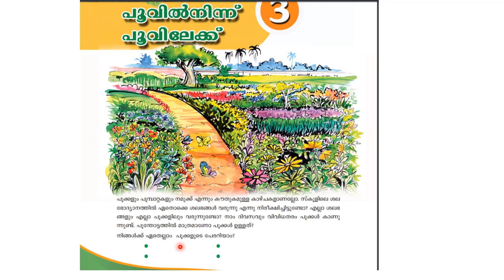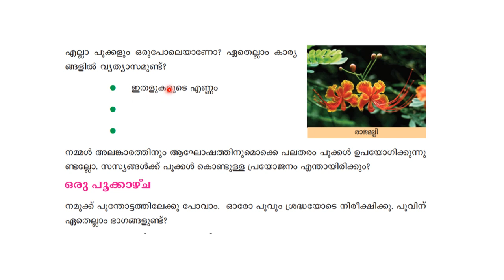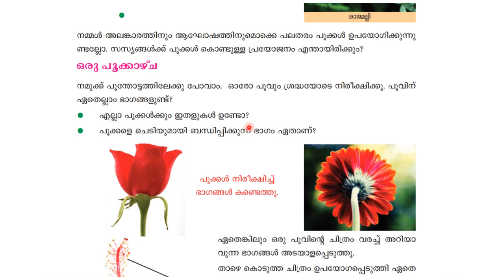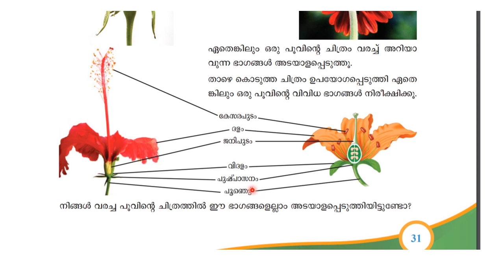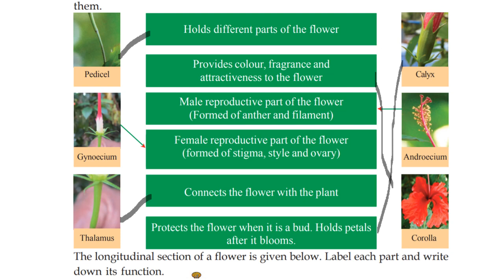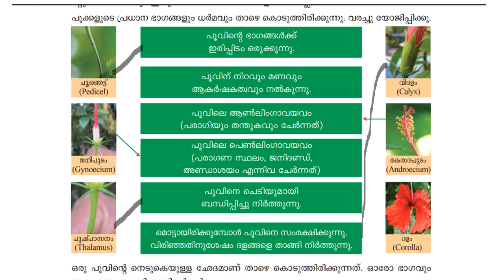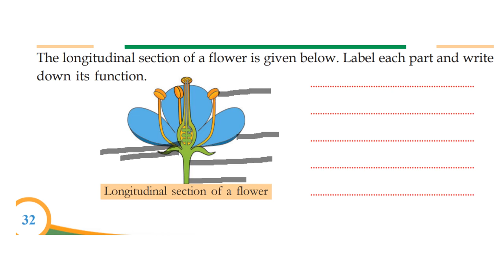CLASS 6 BASIC SCIENCE WORKSHEET/SEP 7/FLOWER TO FLOWER/TEXTBOOK EXCERCISES WITH EXPLANATION